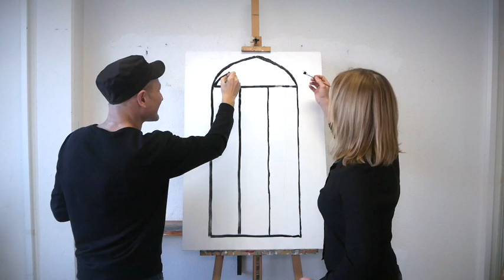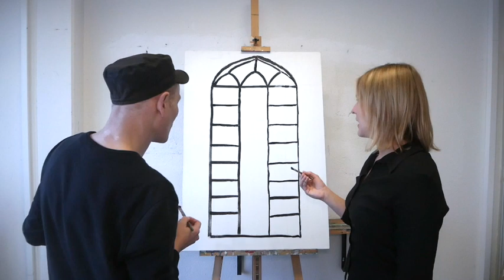Art show mit Pastorin Christina Wolf. Wir malen Kirchenfenster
Wir malen Kirchenfenster und reden über Gott, die Welt und die Kunst.